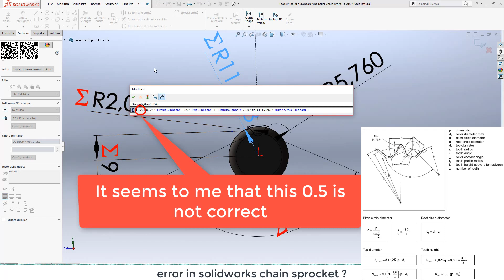ERROR IN SOLIDWORKS TOOLBOX CHAIN SPROCKETS ????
ERRORE NEI PIGNONI DI CATENA CREATI CON SOLIDWORKS TOOLBOX